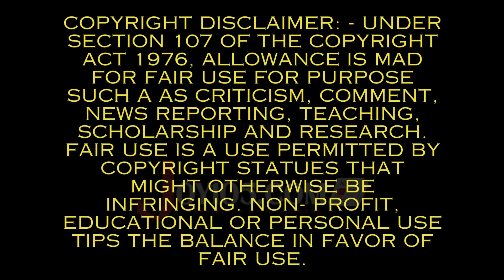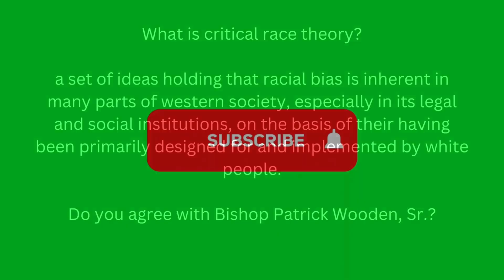Critical Race Theory Is Not For Christians!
In this clip, Bishop Patrick Wooden shares his perspective about christians believing Critical Race Theory! Check it out and share your thoughts!